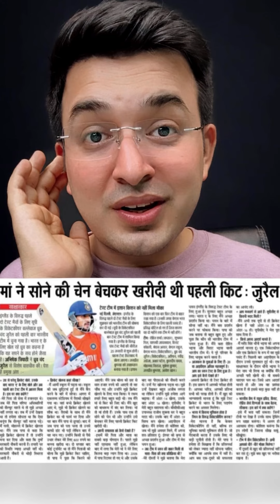Sarfaraz के शोर के बीच Dhruv Jurel ग़ायब? ना मिली THAR, ना पहचान। Kargil Hero के बेटे की कहानी सुनिए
Sarfaraz के शोर के बीच Dhruv Jurel ग़ायब? ना मिली THAR, ना पहचान। Kargil Hero के बेटे की कहानी सुनिए  | NewsBook